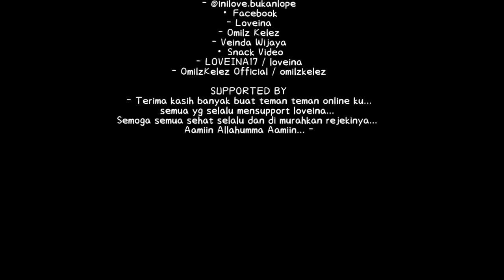VLOG#19: PANTAI LANCING 2 LOMBOK TENGAH NTB